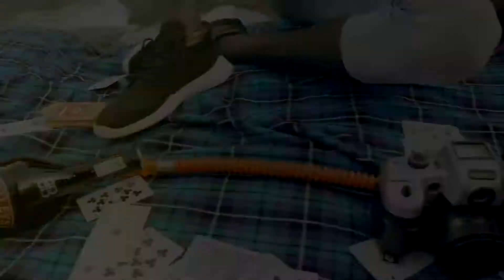So Fly-K-Joe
From K-Joe_TheCypher..GVRecords